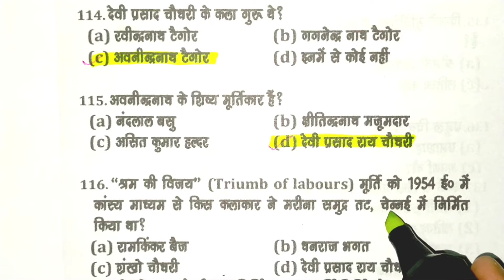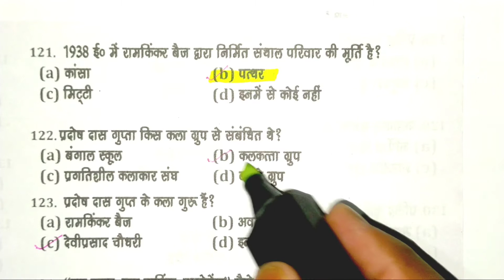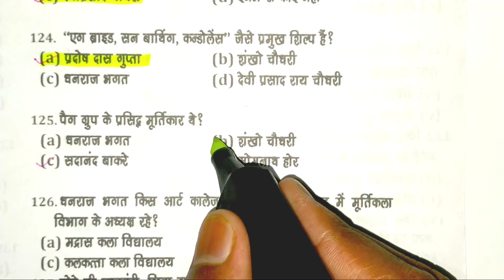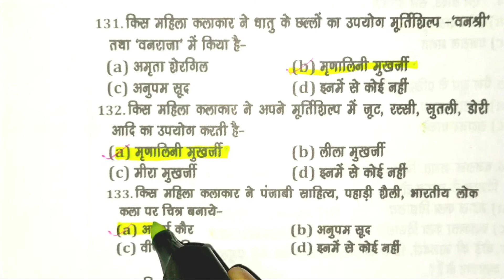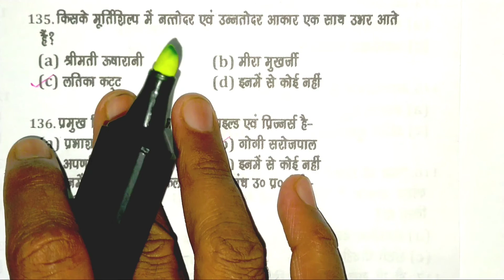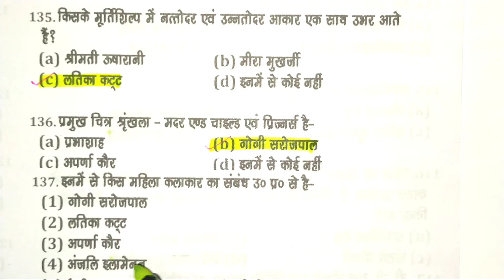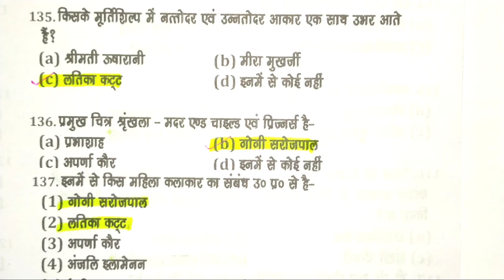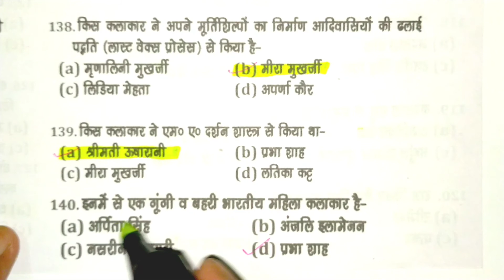UPTGTArtPREPARATION UPTGT/PGT Art Class PRACTICE PAPER SET-7अभ्यास प्रश्न पत्र up tgt by dk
UPTGT/PGT Art Class PRACTICE PAPER SET-7 अभ्यास प्रश्न पत्र up tgt arts preparation/tgt ONLINE CLASSE
by dk
UPTGT Art CLASS/UPTGT Art PREPARATION/UPTGT Art ONLINE CLASSES UPTGT Art CLASSES
UPTGTArtCLASSESUPTGT Art CLASS/UPTGT Art PREPARATION/UPTGT Art ONLINE CLASSES UPTGT Art CLASSES
uptgt/pgtArtCLASS
uptgt/pgtArtPREPARATION
uptgt/pgtArtONLINECLASSES
uptgt/pgtArtCLASSESuptgt/pgt Art CLASS/uptgt/pgt Art PREPARATION/uptgt/pgt Art ONLINE CLASSES uptgt/pgt Art CLASSES
uptgt/pgtArtCLASS
uptgt/pgtArtPREPARATION
uptgt/pgtArtONLINECLASSES
uptgt/pgtArtCLASSES
study dk63